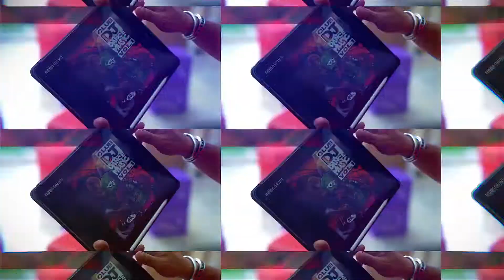★ 클론 구준엽 (KOO) & 1세대 그래피티 KOMA (코마) 작가 - NFT 디지털 아트 메이킹 영상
21년 9월 29일 am 09 시
coming soon !!

제가 요즘 작업하고 있는
테이프 아트 ❣❣

그리고 그라피티 1 세대 KOMA 작가와 함께 콜라보를 통하여
탄생한《CANBOY》 메이킹 영상을
공개합니다 🔥🔥

이번 전시는 카카오 NFT 서비스
클립드롭스 (@klipdrops)
디지털 전시를 통하여 공개 되며

동시에 29일부터 춘천 옥산가 달아실 뮤지엄을 통해서 디지털 작품 이전의 원작을 공개 할 예정이니 많은 관심과 응원 부탁드려요 👍🙏👍🙏